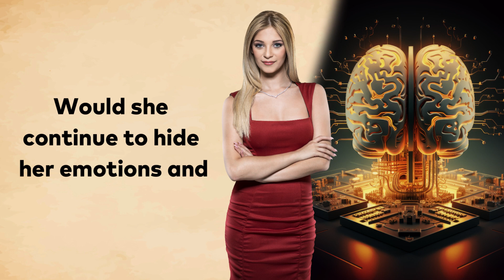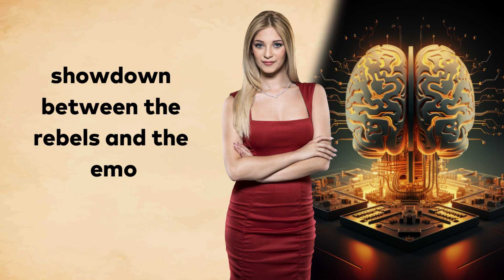Learn English through Story Level 1 | Emotion in a Futuristic Society - english story with subtitles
"Breaking Free
A Journey of Emotion in a Futuristic Society"

In a not - so - distant future, where emotions were strictly controlled and monitored, a young woman named Ava found herself struggling to break free from the emotional shackles that bound her and countless others in the dystopian city of Veridium. It was a society where emotions were considered a threat, an unpredictable force that could disrupt the meticulously engineered order of things.

Part 1: The Suppressed Heart

Ava lived a life of monotony, her emotions suppressed by the EmoControl Corporation's devices. The society had long since deemed emotional freedom a danger, and Ava's dreams of experiencing love, joy, and sorrow were mere whispers in the recesses of her heart.

One fateful day, Ava stumbled upon a hidden underground network of rebels who defied the emotion - suppressing regime. Her curiosity ignited a spark within her, and she began to secretly explore her own emotions, learning the art of concealing them from the all - seeing eyes of the authorities.

In her journey toward self - discovery, Ava met Leo, a passionate musician who was also part of the underground movement. Their forbidden love ignited a fire in Ava's heart that she had never known before, but it also put them both at great risk as they navigated the treacherous waters of their emotions.

Part 2: The Power of Music

Leo introduced Ava to the power of music as a means to express their hidden emotions. In the underground, music became the anthem of their rebellion, a medium to communicate their suppressed feelings and hopes for a better future.

As Ava delved deeper into the rebel network, the authorities closed in on their operations. Ava and Leo, along with their fellow rebels, faced the relentless pursuit of the EmoControl Corporation, leading to intense chase sequences, close calls, and heart - pounding moments of suspense.

Amidst the chaos and danger, Ava faced a critical choice. Would she continue to hide her emotions and stay in the shadows, or would she rise up and confront the oppressive regime that had held her captive for so long?

Ava's choice to confront the regime led to a rising storm of rebellion. The underground network grew, gaining momentum and strength. The people of Veridium, inspired by Ava and her fellow rebels, began to question the necessity of suppressing their emotions.

English Conversation Practice Learn English through Story Level 1, Level 2 and Level 3